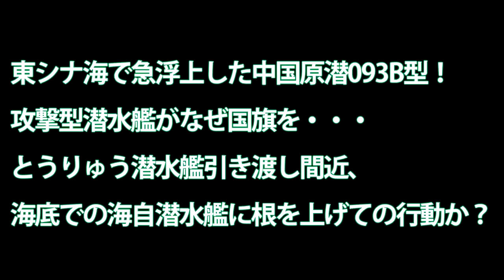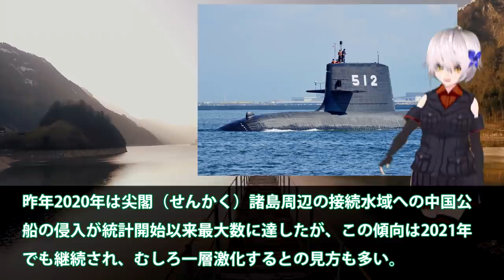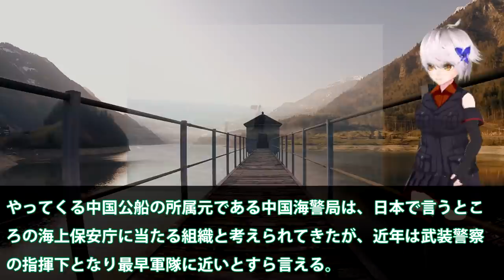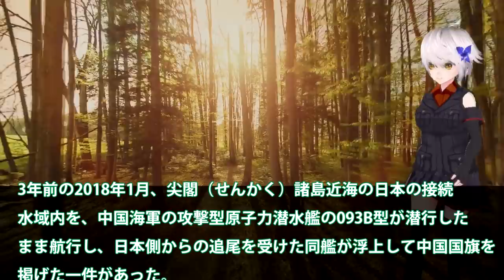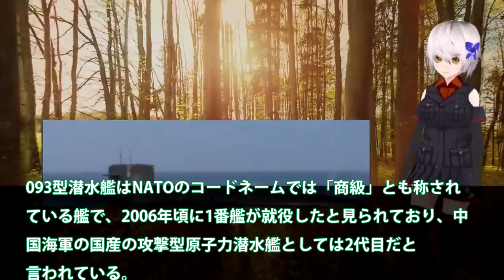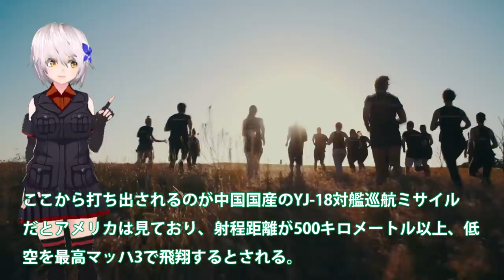東シナ海で急浮上した中国原潜093B型！攻撃型潜水艦がなぜ国旗を・・・とうりゅう潜水艦引き渡し間近、海底での海自潜水艦に根を上げての行動か？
引用・転載「出典：海上自衛隊ホームページ」
引用・転載「出典：航空自衛隊ホームページ」
引用・転載「出典：陸上自衛隊ホームページ」

【海外の反応】衝撃!日本がお隣さんの潜水艦性能に大爆笑ｗ 最新型のスクリュープロペラに亀裂が入ってるぞ！ 原因不明の欠陥がまたもや発生！ 驚愕の真相！【にほんのチカラ】
潜水艦vsヘリコプター！フランス海軍全面協力のミサイル決戦　映画『ウルフズ・コール』本編映像